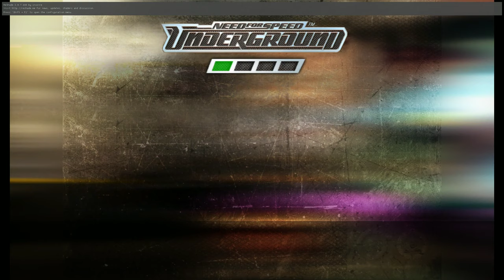Ya Tengo El Toyota Supra | #11 Need for Speed Underground 2K Ultra HD